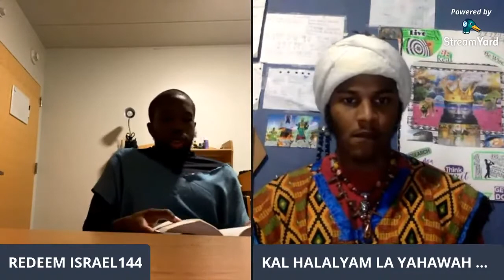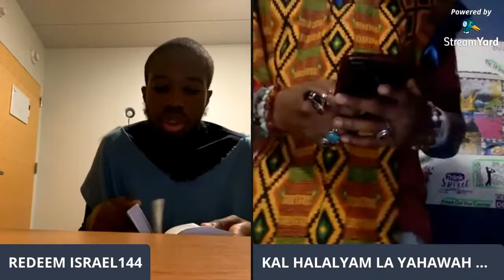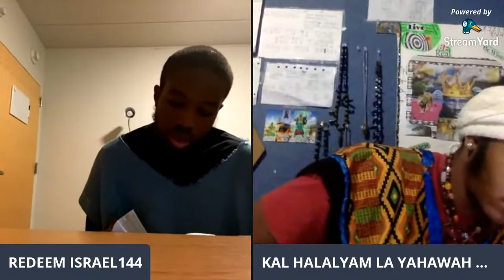2/3rds Will Die In The Land Of Their Captivity